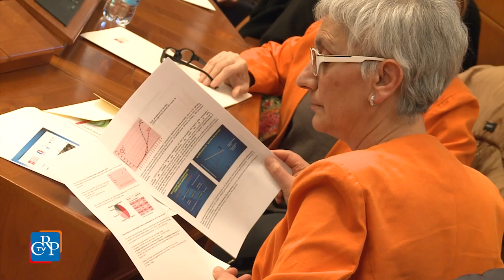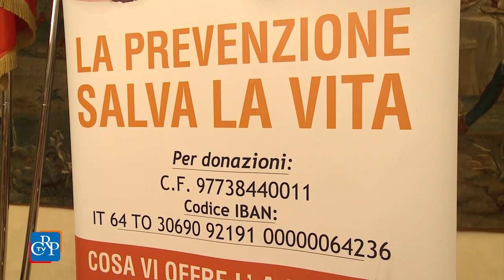Mezz’ora può salvarti la vita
Basta mezz’ora per uno screening gratuito al seno, la mezz’ora che può salvarti la vita. È il messaggio, forte e chiaro, della campagna informativa sulla prevenzione del tumore al seno, realizzata dall’Associazione nazionale donne operate al seno (Andos), sezione di Torino, e presentata a Palazzo Lascaris in occasione della Giornata mondiale contro il cancro, su iniziativa della Consulta femminile.